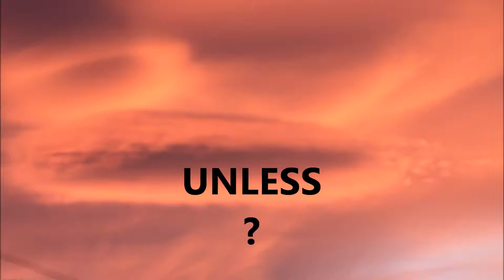DUCK2 F9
Description